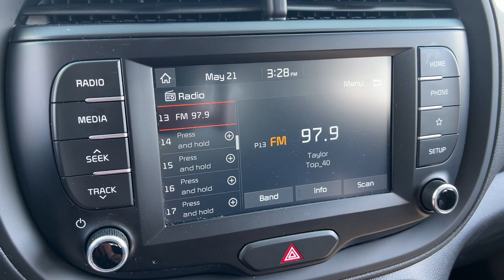2020 Kia Soul LX Lancaster, Canal Winchester, Pickerington, Logan, Circleville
2020 Kia Soul LX KNDJ23AU1L7082513 Video